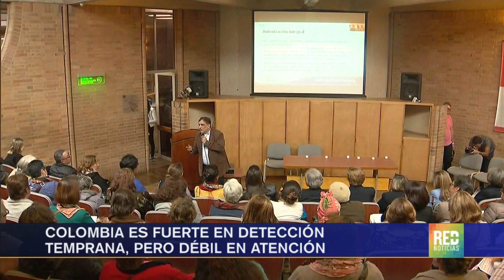RED+ | Al año se diagnostican en Colombia más de 100 mil casos de cáncer; 46 mil fallecen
En el día mundial contra el cáncer, Colombia se suma con una velatón promovida por la liga de lucha contra el cáncer... se busca crear conciencia y que haya más reflexión frente a una enfermedad, que diagnosticada a tiempo, tiene cura